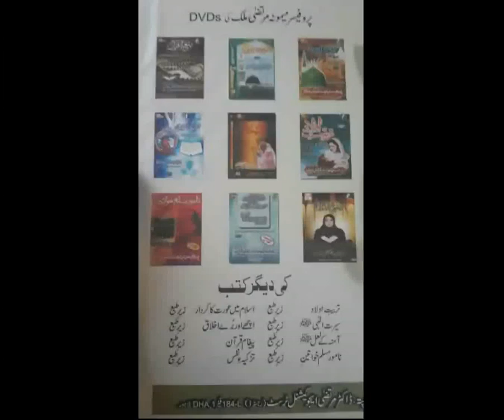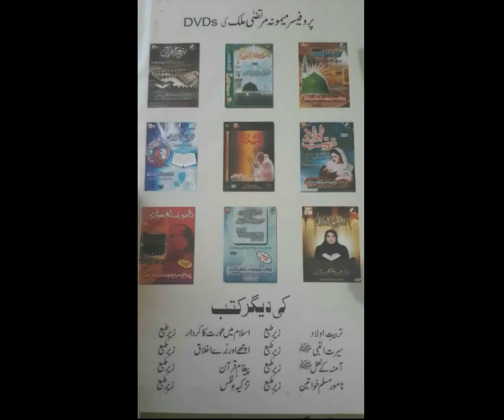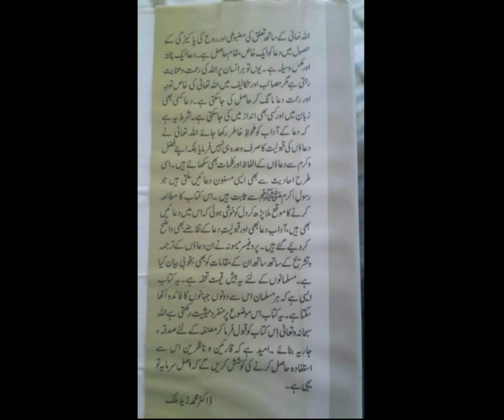Adab-e-Dua Part 6 by my Ama Jani Prof Maimoona Murtaza Malik